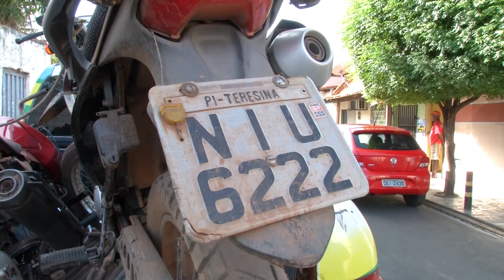Polícia encontra motos abandonadas na zona rural de Teresina